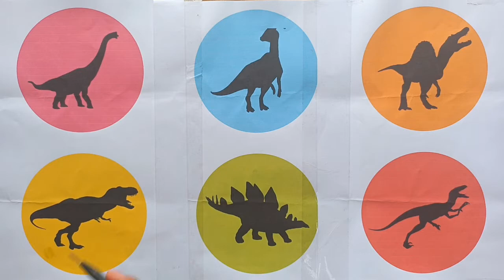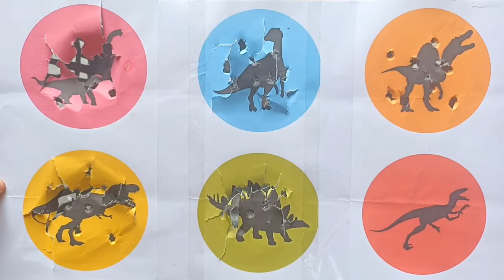Tebak Gambar dinosaur Tirex, Braciosaurus, parasaurolopus, spinosaurus, Stegosaurus, Velociraptor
Tebak Gambar dinosaurs Tirex, Braciosaurus, parasaurolopus, spinosaurus, Stegosaurus, Velociraptor